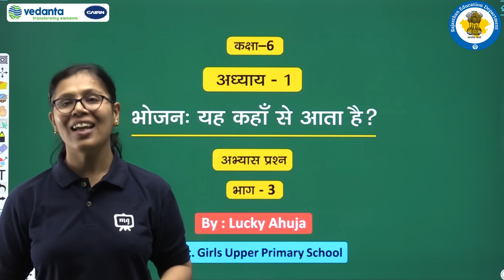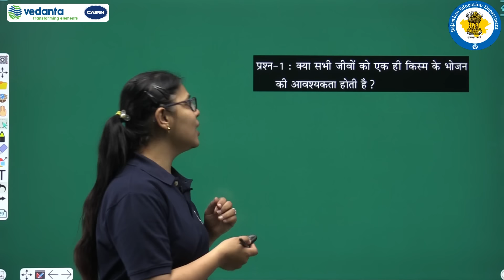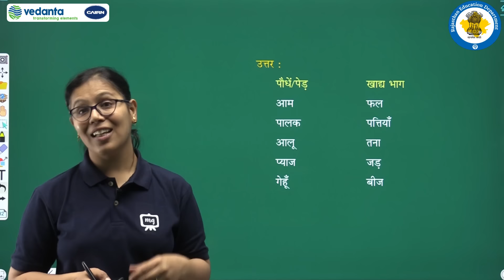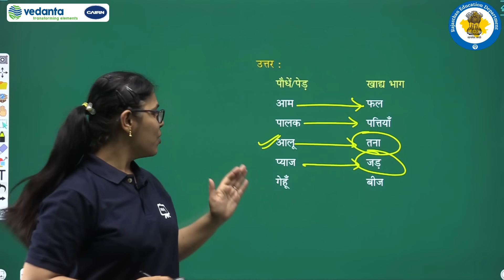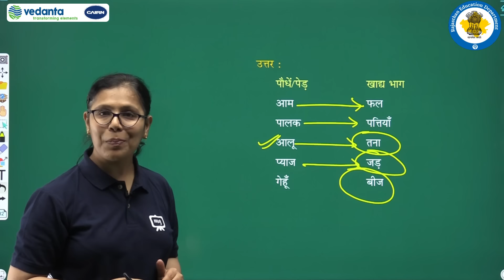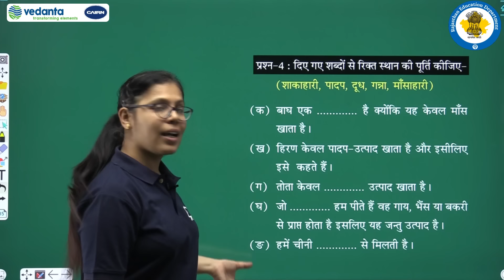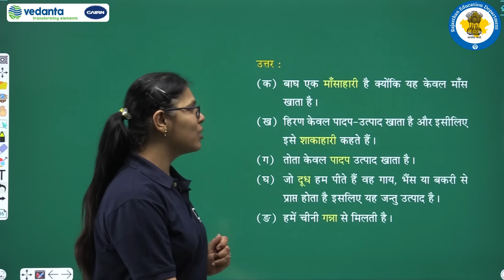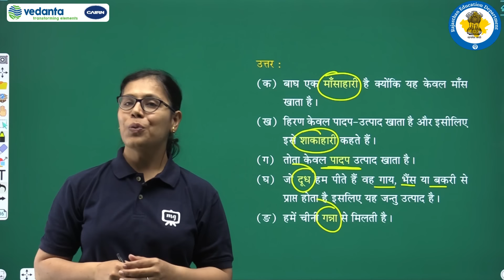NCERT | CBSE | RBSE | Class - 6 | विज्ञान | भोजन : यह कहाँ से आता है ? अभ्यास प्रश्न